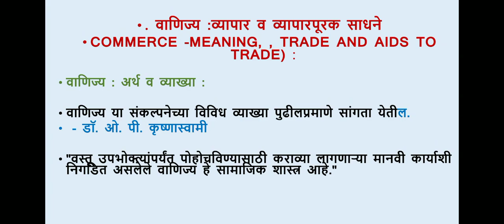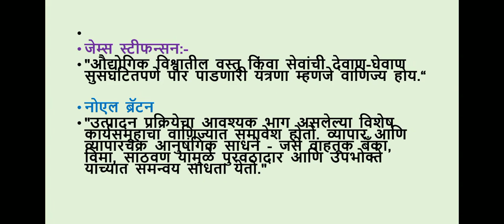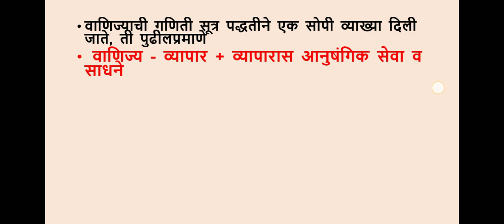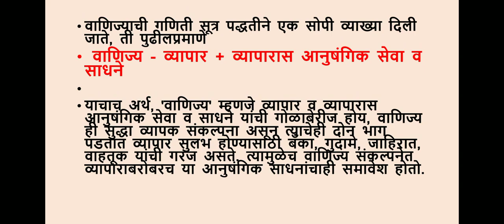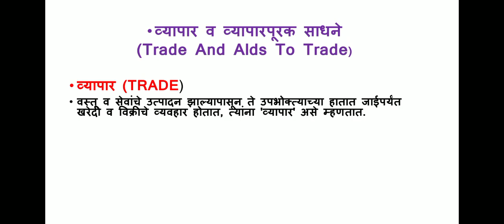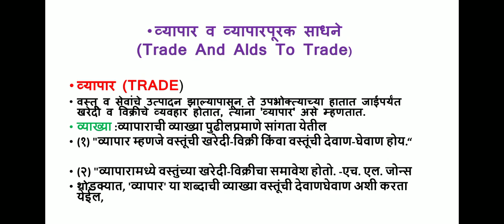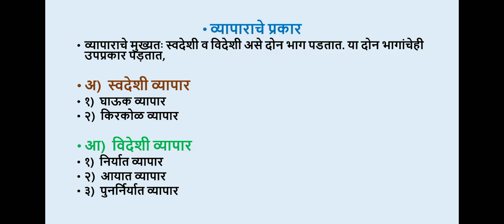Bus.Administration I Commerce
forS.Y.B.Com , S.P.Pune University